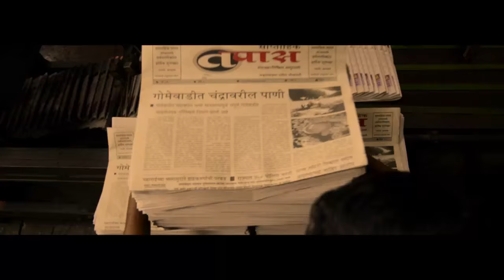"Mungla Marathi Movie Trailer "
Sara Shrawan.